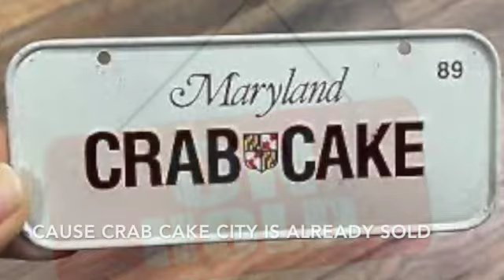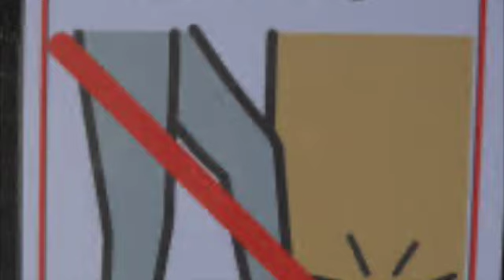Justin Tucker Song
Song is about Baltimore Ravens Field Goal Kicker Justin Tucker and his record setting 66 yard field goal against the Detriot Lions.